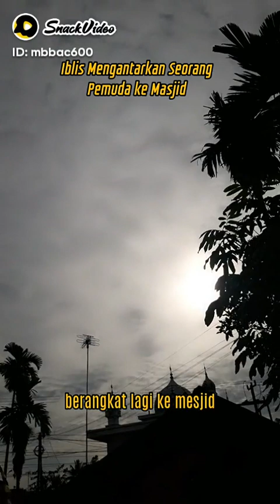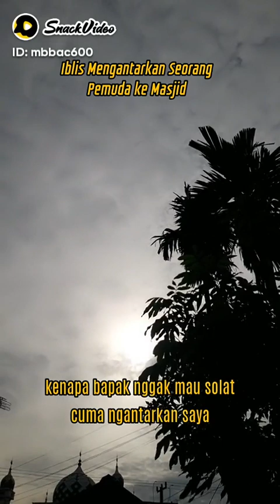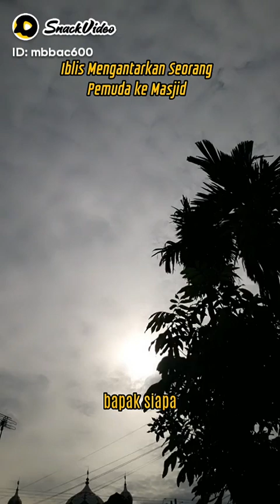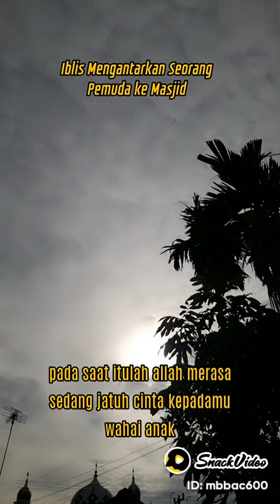Ketika Iblis Mengantarkan seorang pemuda ke Masjid